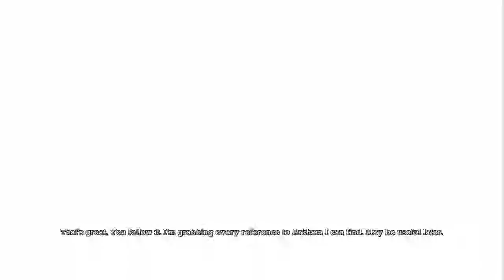Barbara McCripples and the Prisoner of Arkham (Batman: Arkham Asylum) Part 3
What makes a man dress like a bat and punch mooks until they're unconscious? If my parents were killed in a back alley by a shitty thug I'd probably just be thankful. No more bossy parents, no more chores, no more bed or bath-times. Life would be grand, except y'know no more people who exist just to love and care for your every whim. I should probably seek therapy huh? Well screw that I ain't got time for head-shrinking with all these missed deadlines and late releases. Enjoy listening to a woman confined to a wheelchair instruct a crazed billionaire on how to make sure other people will never walk again.

~Spurgle